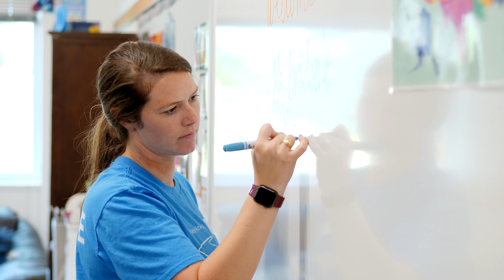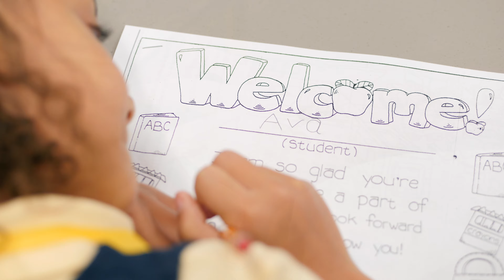CISD First Day of School 2019